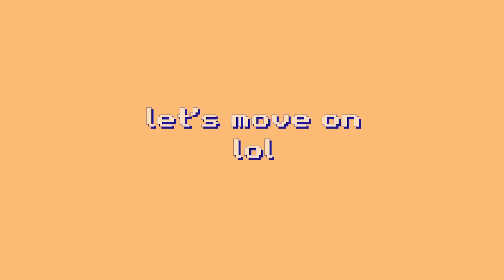TWICE Sana「卒業」Special Clip [reaction]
Ahhh I love her voice so much! This is a very cool video visually, I love the colors a lot :)